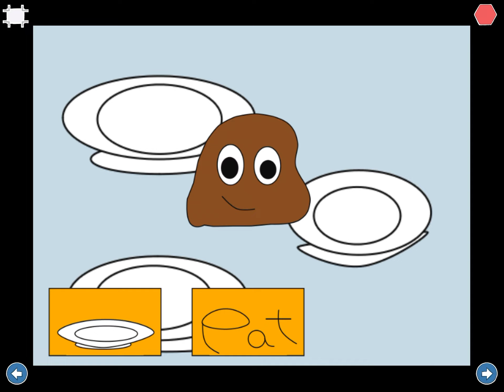I made pou but it’s on scratch Jr